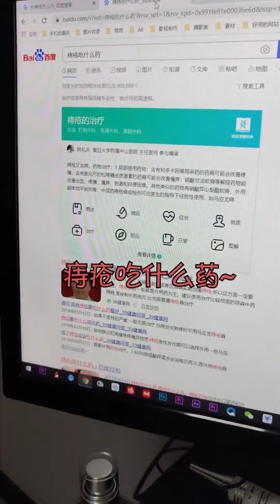深夜到閨蜜房間索吻求愛，沒想到閨蜜竟上頭直接反客為主！這友情還能處下去嗎【整個路人】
哈嘍，這裡是整個路人👻 🌟
爆笑整蠱
創作不易，抄襲必究，關注學套路！
錯過肯定後悔！